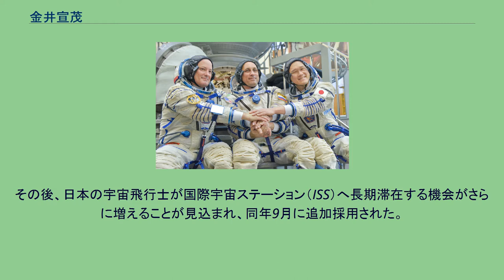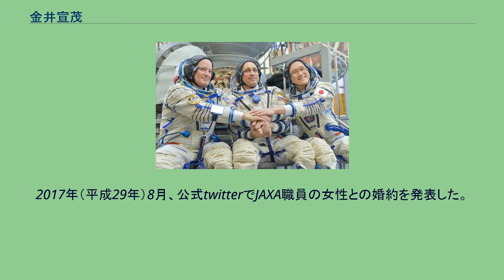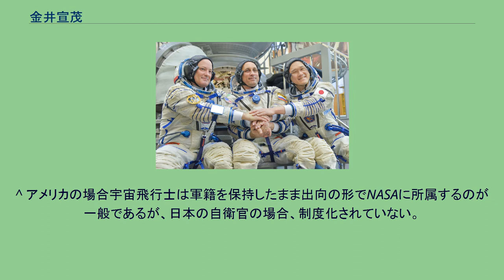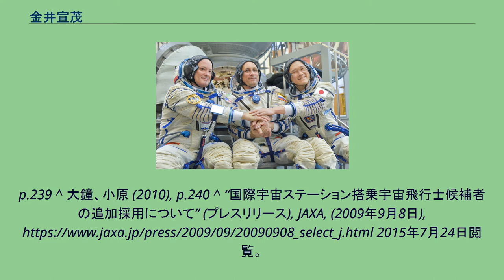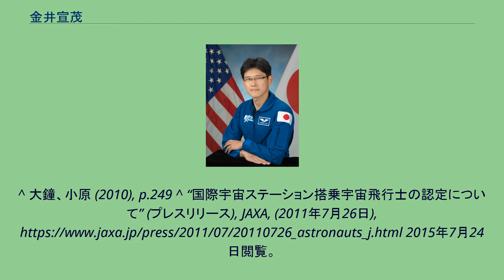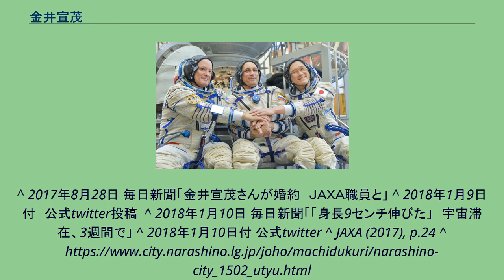金井宣茂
金井 宣茂（かない のりしげ、1976年（昭和51年）12月5日 - ）は、JAXA宇宙飛行士、医師。
元海上自衛官。
千葉県出身。
用心深い性格で、弓道・合気道・居合道で心身を鍛え、愛読書は宮本武蔵の五輪書。
日本で初めて眼鏡をかけて選ばれた宇宙飛行士。
東京都生まれ、千葉県育ち。
幼い頃から冒険家に憧れる。
2002年（平成14年）3月、防衛医科大学校医学科を卒業。
同年、海上自衛隊に入隊。
その後、防衛医科大学校病院や自衛隊大湊病院、自衛隊呉病院、海上自衛隊第1術科学校衛生課などで勤務する。
外科医として、潜水医学を専門とし、長期閉鎖環境下での潜水艦乗組員の健康や精神状態について研究を行っていた。
2005年（平成17年）、アメリカ海軍の潜水医学研究施設に留学した際、潜水医学専門医が宇宙飛行士になったことに驚き、宇宙飛行士を志すようになる。
2017年11月、モックアップの前で記念撮影するソユーズ MS-07のクルー（右端が金井） 2009年（平成21年）2月、宇宙航空研究開発機構（JAXA）の宇宙飛行士選抜試験に参加し最終選考まで進み、大西卓哉と油井亀美也が宇宙飛行士訓練生に選ばれた際、選抜史上初めて「第1補欠」として選定された。
試験を取材したNHKの記者による『ドキュメント宇宙飛行士選抜試験』では、最終試験での目立つ動きこそなかったが、ただ一人折り鶴の課題ノルマを達成する等全ての課題において水準以上の結果を安定して発揮していたと表現されている。
また同書では、知的で冷静かつ、協調性のある優しい人柄と評されている。
その後、日本の宇宙飛行士が国際宇宙ステーション（ISS）へ長期滞在する機会がさらに増えることが見込まれ、同年9月に追加採用された。
同月、海上自衛官を退官し、JAXAに入社。
すでに渡米していた大西と油井に追いつくべく訓練を開始し、2011年（平成23年）7月、基礎訓練が終了したことに伴いJAXA宇宙飛行士として認定される。
日本の宇宙飛行士で医師から宇宙飛行士へ転身したのは向井千秋、古川聡につぎ3人目かつ、油井に続く2人目の自衛隊出身者でもある。
2015年（平成27年）8月26日、JAXAは、金井をISS第54次/55次の長期滞在搭乗員に任命決定した旨を発表した。
同年12月17日、金井を乗せたソユーズ宇宙船がカザフスタンバイコヌール宇宙基地から打ち上げられた。
打ち上げは成功し、同19日にISSとドッキングし6か月間の長期滞在に入った。
ただし、翌日、アレクサンダー・ミシュルキン船長の指摘を受けて再計測したところ2㎝の伸びだったと訂正した。
長期滞在中は、加齢研究や新薬の設計のための実験を初めとした学術研究を行う計画である。
^ 「第2補欠」として、海上保安庁の男性パイロット（試験当時33歳）も選定されたが、追加採用には至っていない（大鐘、小原 (2010), p.241-242）。
^ アメリカの場合宇宙飛行士は軍籍を保持したまま出向の形でNASAに所属するのが一般であるが、日本の自衛官の場合、制度化されていない。
ただし慣用上、公の場に紹介される場合、最終階級である１等海尉（海軍大尉に相当、英：Lieutenant）と呼称されシビリアンとは異なった待遇を受けることになる ^ a b “むつ市制施行60周年記念 JAXA宇宙飛行士 金井宣茂講演会” (2019年1月20日). 2021年4月13日閲覧。
^ “医師等資格確認検索”. 厚生労働省. 2015年8月27日閲覧。
^ “宇宙で子孫を残せるか？金井宣茂宇宙飛行士インタビュー” (2017年4月7日). 2018年9月25日閲覧。